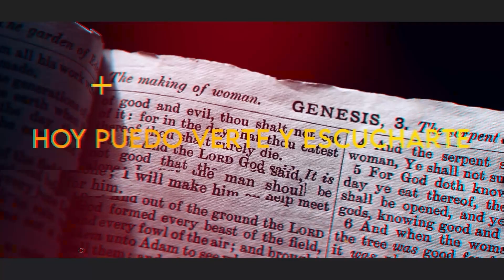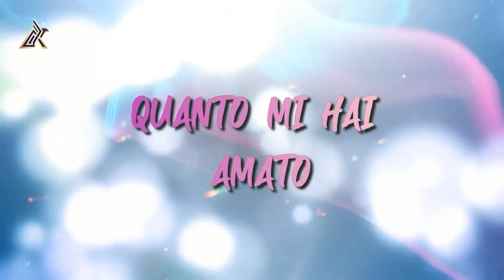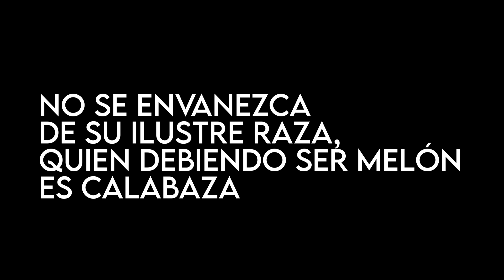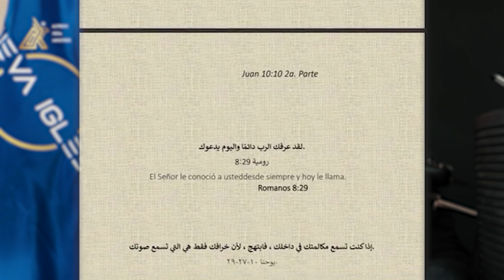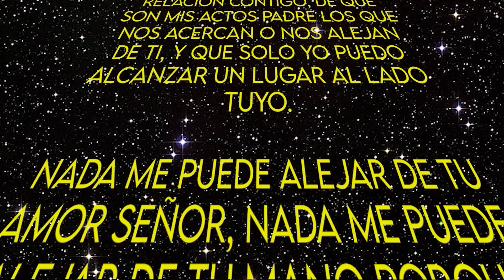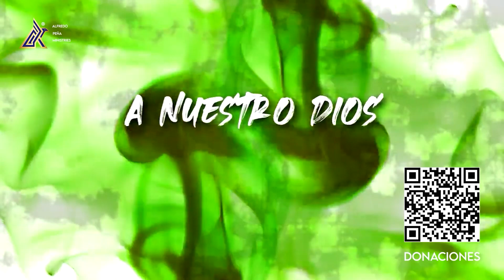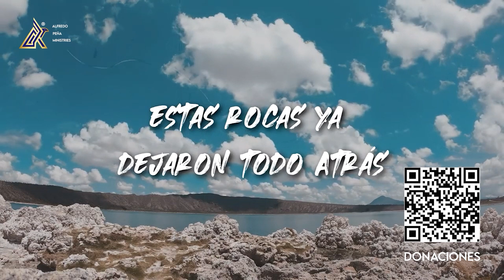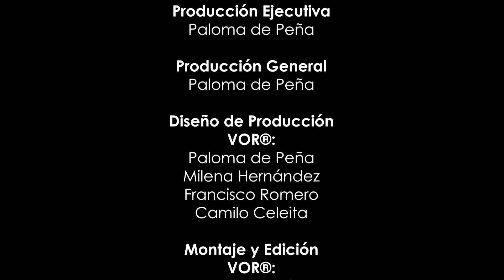non ti gonfiaredella sua stirpe illustre,chi dovrebbe essere meloneè zucca - 10 giugno 2023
non ti gonfiare
della sua stirpe illustre,
chi dovrebbe essere melone

Un programma di: Alfredo Peña Ruiz
Produzione generale: VOR
Produzione esecutiva: Paloma de Peña @paloma_de_p